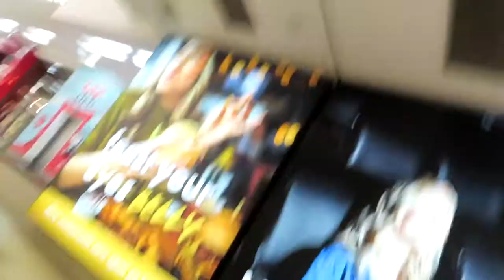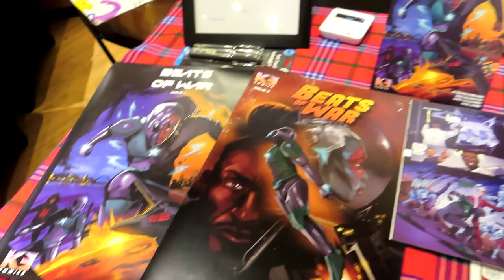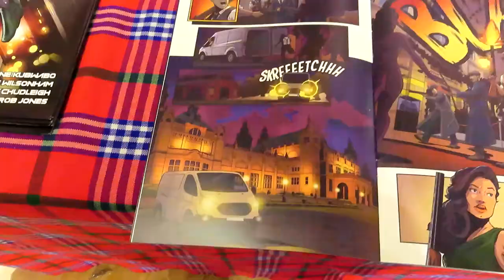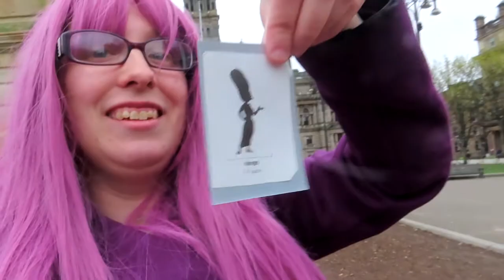Dangerdebbs Host Easter Cosplay Meet Up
Cosplay Meet up in Glasgow around Stenoch. Meet Darth Vader, Bumble Bee, Ghostbuster and more spider mans